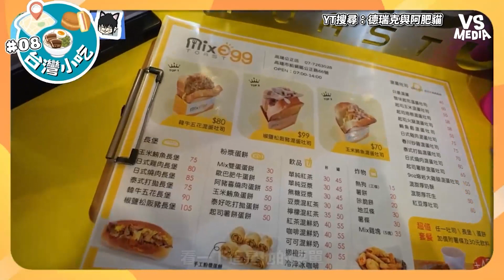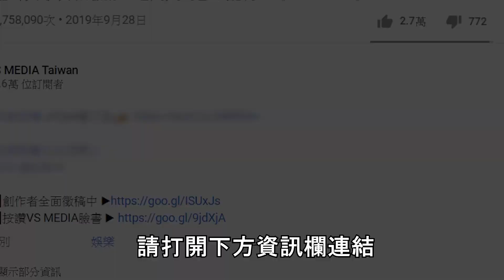吃爆高雄人激推道地美食！超大雞腿排鐵板吐司大滿足！｜VS MEDIAｘ